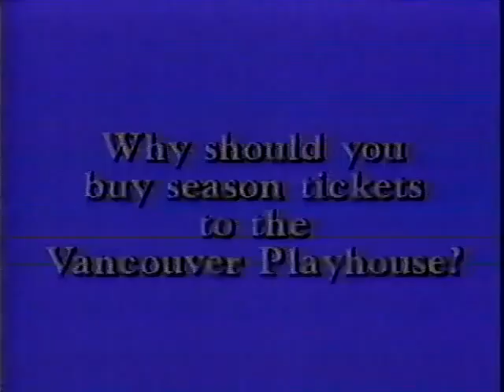THE VANCOUVER PLAYHOUSE 1985 Commercial Commercials World, Funny Little Stories Subscribe to ch